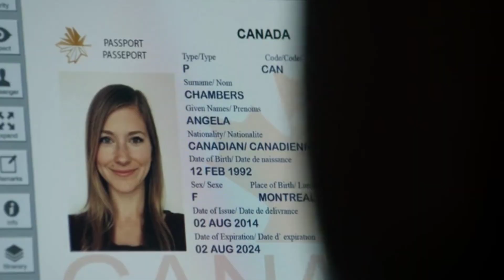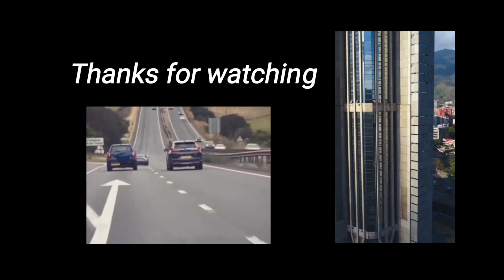An incredible#scary love story that#comes from#belief to reality...let see...